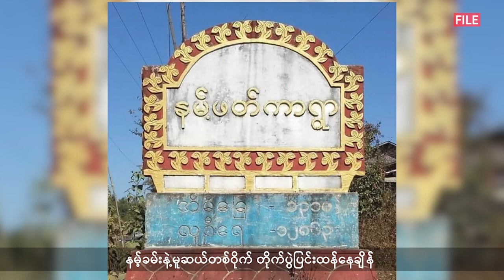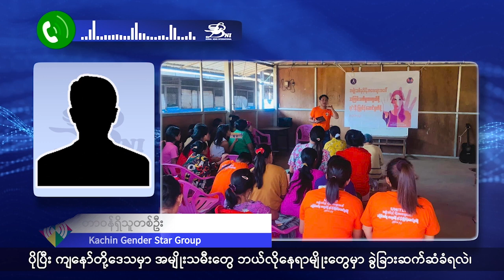(ကချင်) တိုင်းရင်းသားဘာသာ သတင်းအစီအစဉ် - DVB